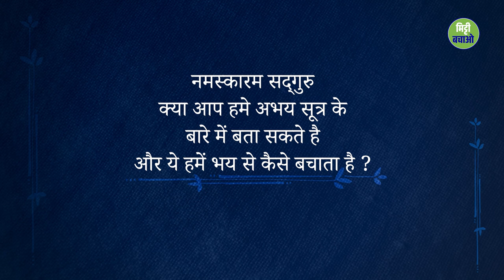अभय सूत्र: डर पर काबू पाने के लिए | Sadhguru Hindi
सद्गुरु अभय सूत्र के बारे में बता रहे हैं जो कि एक पवित्र धागा है जिसे देवी लिंग भैरवी की उपस्थिति में प्रतिष्ठित किया गया है, जो इसे पहनने वाले की रक्षा करता है।